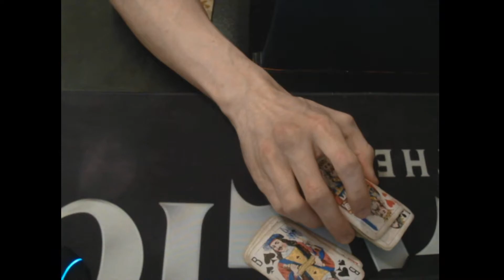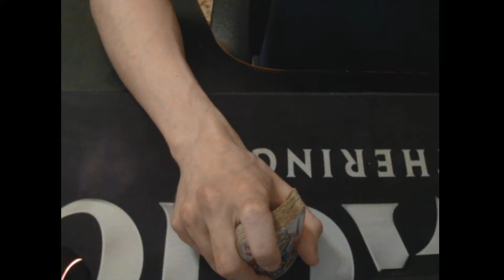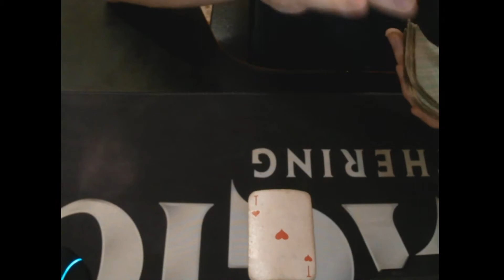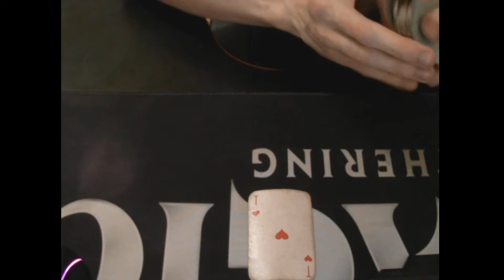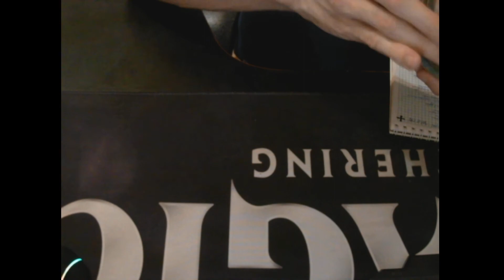Возможен ли дефолт! Гадание на РФ!